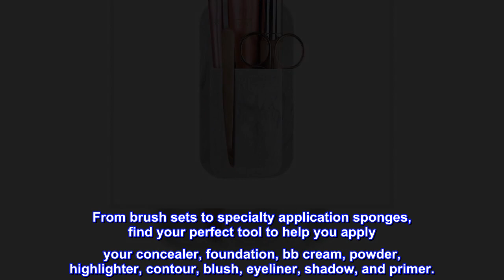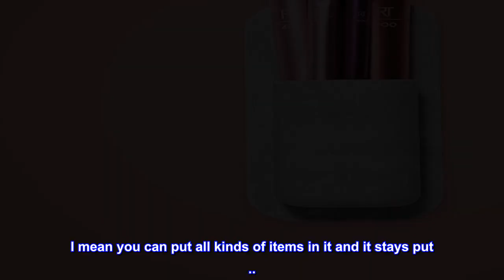Great product - Real Techniques Storage Pocket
Real Techniques Storage Pocket
Real Techniques is one of the first brands to bring prestige quality, award-winning, and innovative tools at a great value to the beauty obsessed around the world. Since 2011, we have been creating tools and accessories to help make the most of your favorite makeup.
With a beauty community of over 5 million, Real Techniques strives to inspire, educate, and empower their fans to make the most of their favorite products. Whether you’re striving for your best no-makeup look or about to make your runway debut, Real Techniques has the perfect tool for you.
Look for tools that cover, blend, define, and sweep with precision and apply evenly. From brush sets to specialty application sponges, find your perfect tool to help you apply your concealer, foundation, bb cream, powder, highlighter, contour, blush, eyeliner, shadow, and primer.
 There Is a God and She Created the Stick & Store Pocket
This product is totally unbelievable. I mean you can put all kinds of items in it and it stays put ... I would never have believed but when I saw it advertised, I just had to try it.It's not only effective but also inexpensive. Wins my vote for the best product of the year.